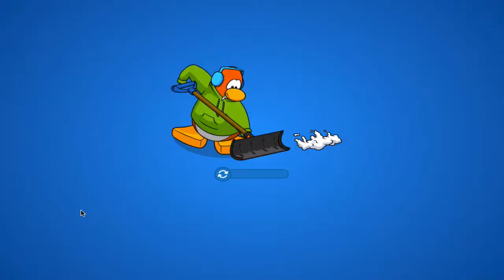Pin: ¡Monstruo Medieval!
¡Les presento el ultimo pin actual! El nuevo pin que se trata hoy es de el monstruo de el nuevo juego medieval que sale afuera de la sala de comida. Esta muy bien diseñada y una buena ubicación!. El pin estará hasta el próximo 10 de Junio.